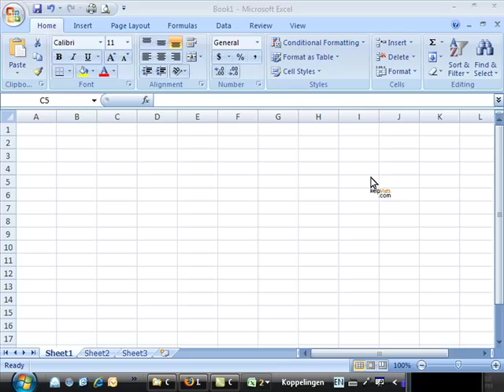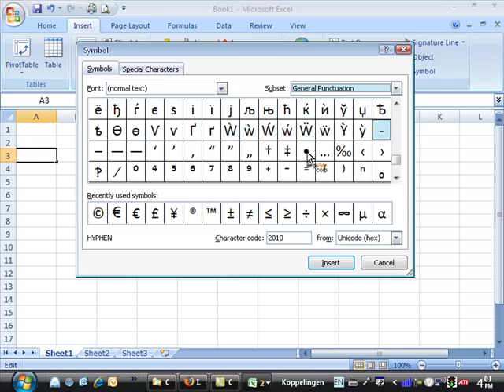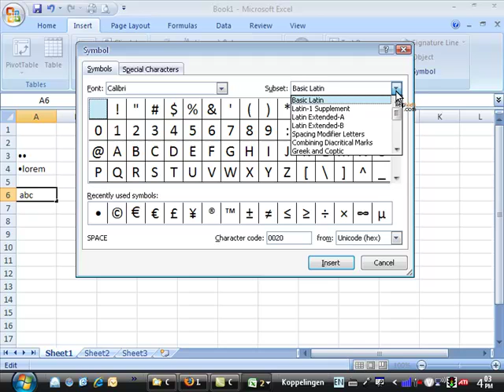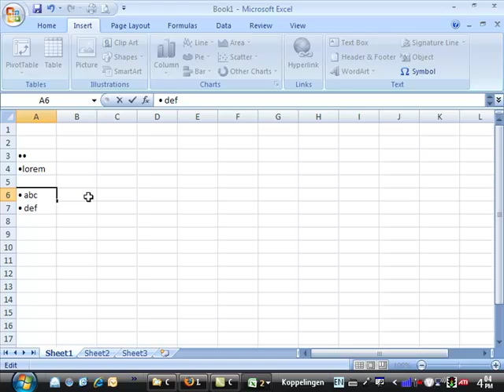Microsoft Excel - How to insert bullets in a worksheet